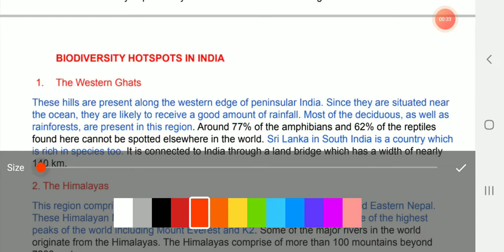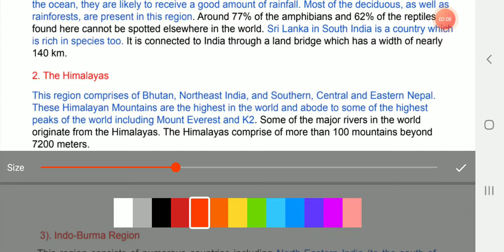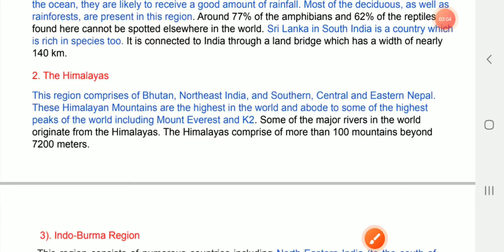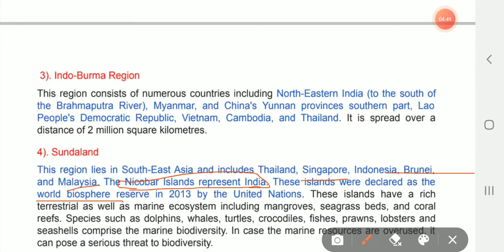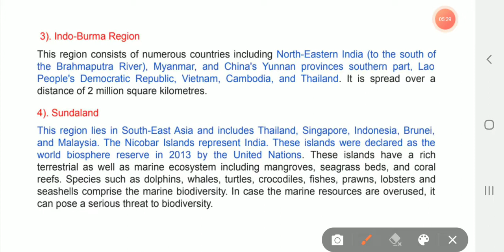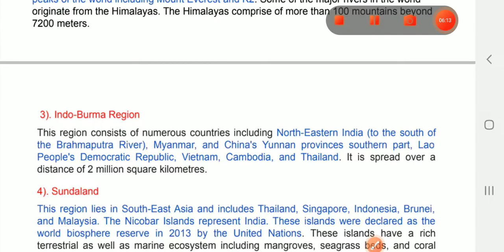Biodiversity HOTSPOTS IN INDIA |sahpalityagi |CSIR-NET |TGT,PGT Online classes